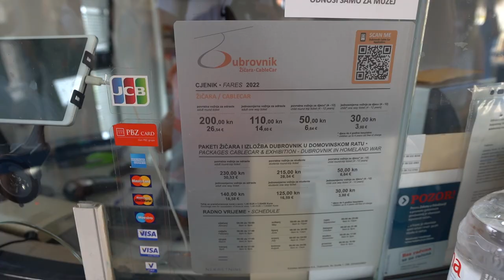THREE DAYS IN DUBROVNIK CROATIA 🇭🇷... INCREDIBLE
In episode 139, we make it to our 30th country of Croatia exploring the amazing city of Dubrovnik!!!  This city blew us away and it's one of our favorites in all of Europe.

Back before the pandemic, we had the goal to visit 30 countries before we turned 30 years old.  Although we did fall short of the goal by 3 months (we were 30 years and 3 months old at this time) we are still stoked to achieve visiting 30 counties.

Time Stamps:
0:00 - Really Sweet Intro!
00:53 - Eating Black Risotto (Croatian Must Try)
02:13 - City Walls Walk
05:29 - Stradun Street / Gelato
06:36 - First Impressions of Croatia
08:06 - Droning Sunrise
08:26 - Walking Through Old Town
09:52 - West Harbor Dubrovnik and Fort Lovrijenac
10:50 - Boat and Swimming Tour
11:50 - Swimming to the Blue Cave
13:37 - Sunj Beach
16:08 - Cliff Jumping at Buža Bar
18:01 - Dinner and Recap
18:58 - More Drone Shots ;)
19:09 - Off to the Cable Car
22:04 - Banje Beach
23:25 - Tasting a Burek
24:30 - Final thoughts of Dubrovnik Croatia